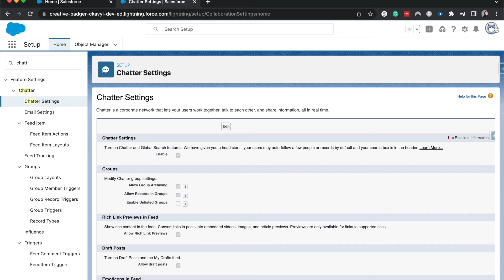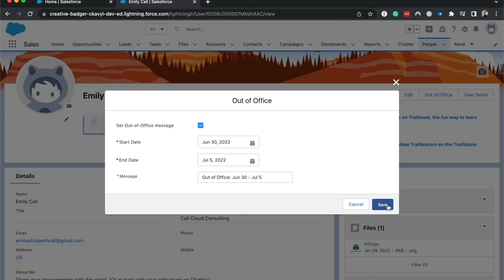Set an Out of Office in Salesforce Chatter | Salesforce Chatter Tutorial | Salesforce Basics